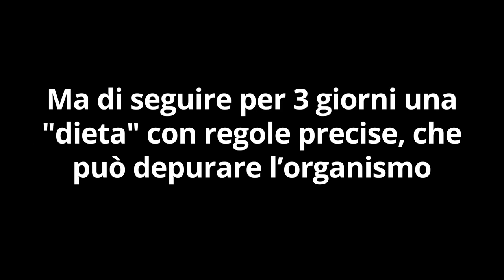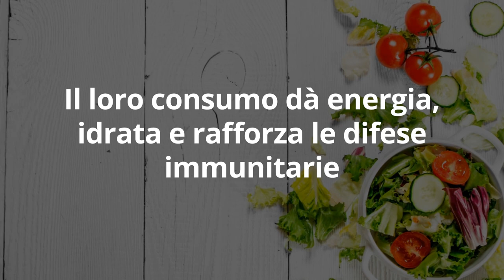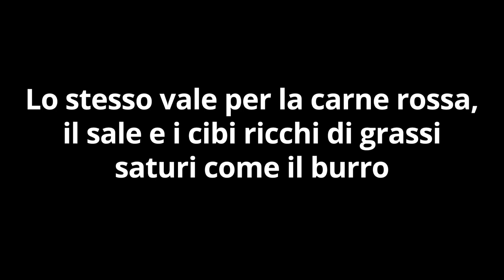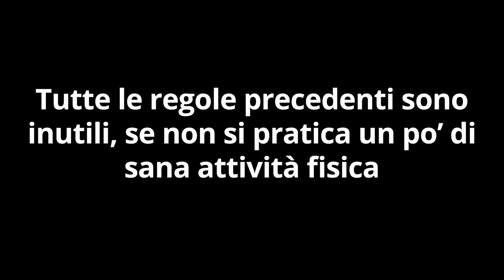DETOX in 3 GIORNI e 0 RISCHI con 6 SEGRETI DETOX della NATUROPATIA usati delle STAR di HOLLYWOOD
Vuoi depurarti ma con le soluzioni che trovi in giro non ottieni risultati?

Ho creato un programma che in soli 7 giorni ti permette di fare detox di tutto il corpo, in modo semplice, veloce e gustoso!

Ciao amici! Per fare detox ci sono 6 segreti detox della Naturopatia usati anche dalle Star di Hollywood per fare depurazione velocemente e senza rischi. Se li seguite potete depurare intestino, colon, fegato, pelle in soli 3 giorni senza sconvolgere le vostre abitudini e soprattutto senza effetti collaterali o crisi di depurazione.

Simona Vignali